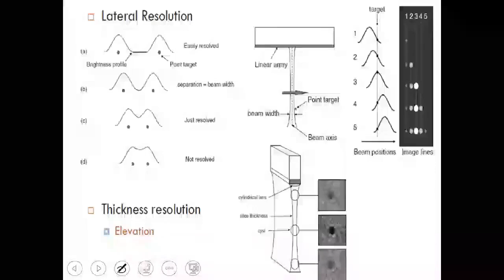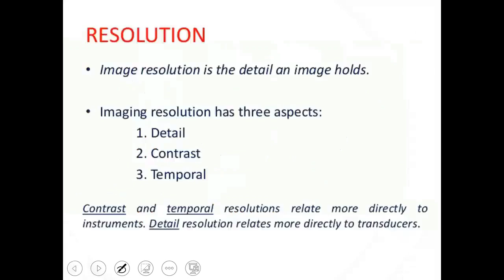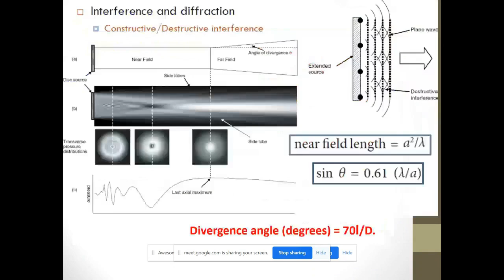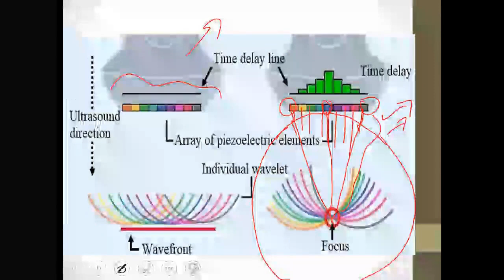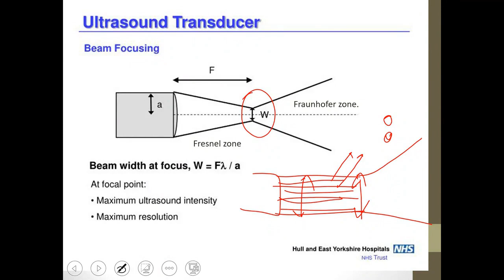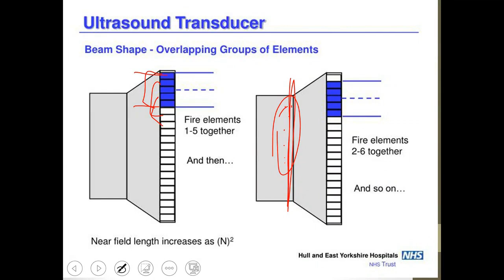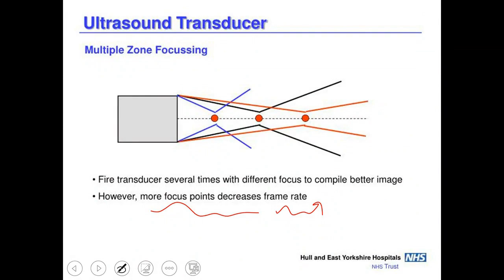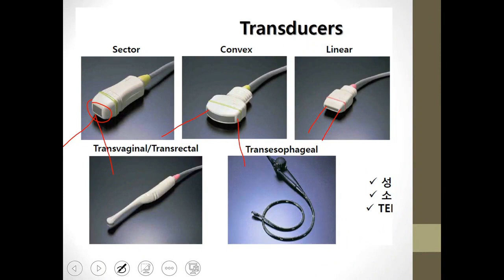Lecture no 67 Ultrasound imaging physics (FRCR Physics _English)